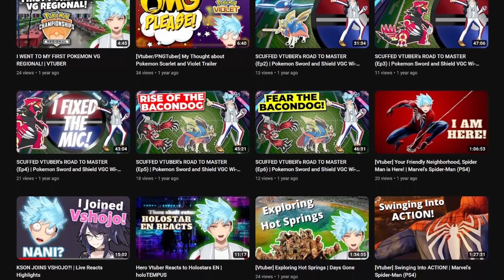3 Things I Learned About Vtubing After 2 Years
In this video, I explained the 3 things I learned about Vtubing after 2 years of streaming and becoming a Vtuber myself. Also, today is my anniversary and birthday